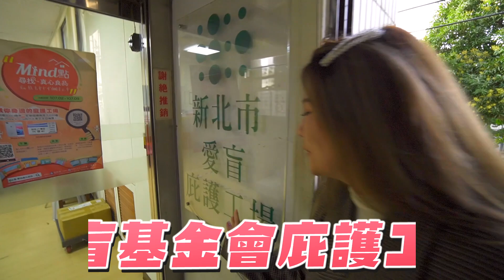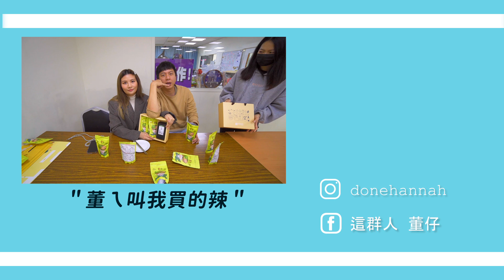我們的視界不一樣 愛盲基金會｜這群人董仔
海力: 這次來到愛盲基金體驗了一下社會中的一個小角落，每次去做貢獻德時候都會有種充電的感覺，感覺到幫助人的快樂，感覺到給予快樂的滿足!
雖然只是小小的心意，但卻有大大的收穫，對於我這種常常說話沒分寸的直男也上了一課!! 大家有能力的話也可以支持他們做的產品來幫助他們。

(前10名有神秘小禮喔~噓~)

三花自創品牌【3．one x iRoo】開賣啦！

這群人的攝影棚【兩班半攝影棚】開幕啦！有需要的朋友們快來看看！

就可以找到我嘍！